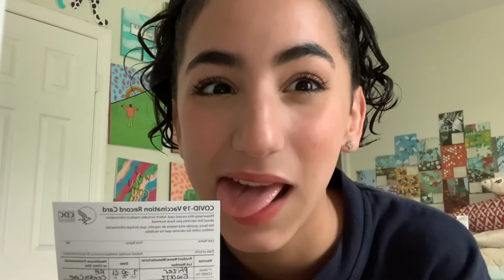I GOT VACCINATED!!! *at the age of 14*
Thought I'd share a little video of me getting my first dose of the Phizer Vaccine!!! Don't worry... I didn't turn into an alien, yet... :) LOVE YA!

(MAKE SURE TO WATCH IN 1080P FOR THE BEST QUALITY)
*Gear icon→Quality→1080pHD*

Ethnicity? → puerto rican + floridian

Keep your head up high!
And never forget... you're SO SO special :)
- xx 💌